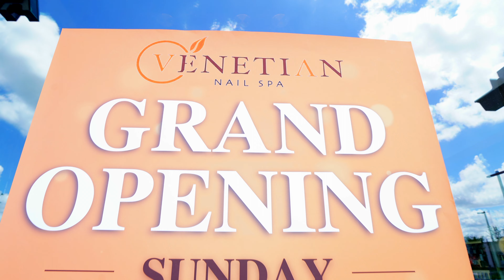GRAND OPENING of The Venetian at MKT Heights | Houston, TX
Become a partner and join a talented team to provide an an elevated and modern nail salon experience to our guests.

ABOUT US:
The Venetian was designed to elevate your nail salon experience by offering high-quality work, stunning interior design, and impeccable service. Our innovative industry-leading concept, The Venetian, is an urban-inspired nirvana offering leading technology along with environmentally-friendly products and the best clean beauty practices to meet your beauty standards and to benefit our planet.